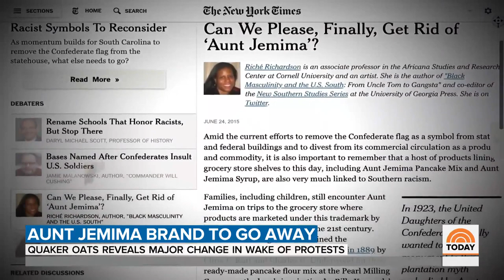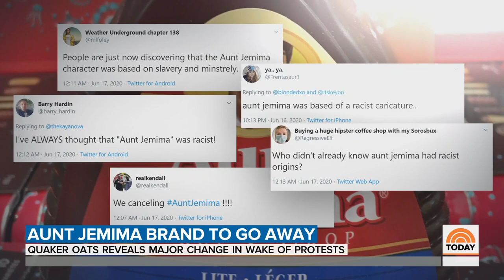Aunt Jemima Image To Be Removed And Brand Will Be Renamed, Quaker Oats Announces | TODAY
Quaker Oats has announced that the image of Aunt Jemima will be removed from all packaging and the brand’s name will be changed. The move comes amid rapid cultural change in the wake of nationwide protests. TODAY’s Sheinelle Jones reports.